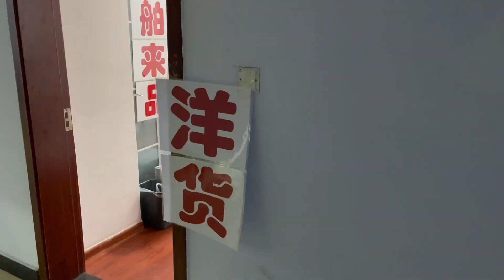德州古玩房交会的价格是真硬梆呀，了解老货价格行情顺便捡个小漏